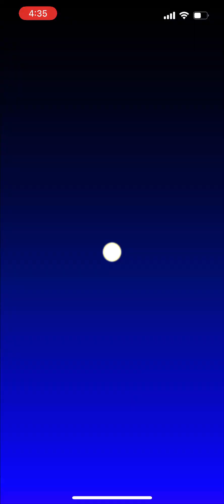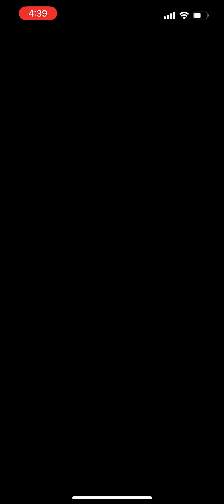Mario Kart Tour Autumn Tour 2022 Mii Cup